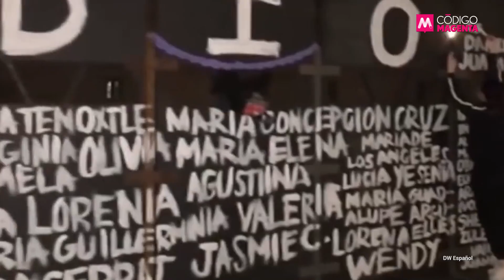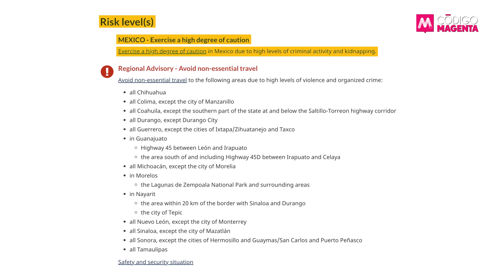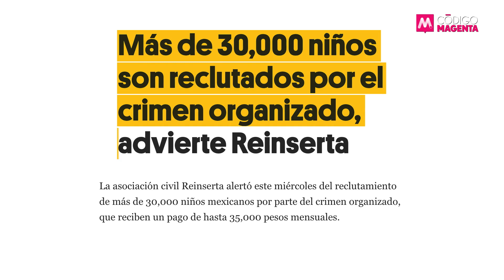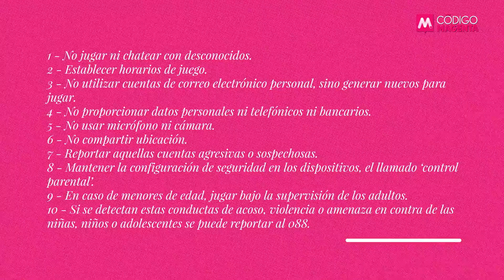Nintiendo, El Señor de los Cielos